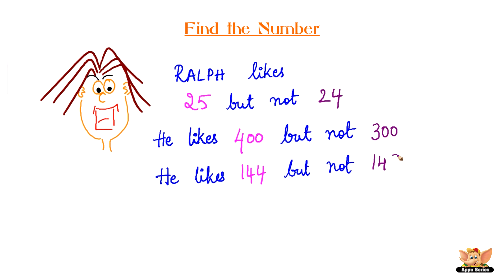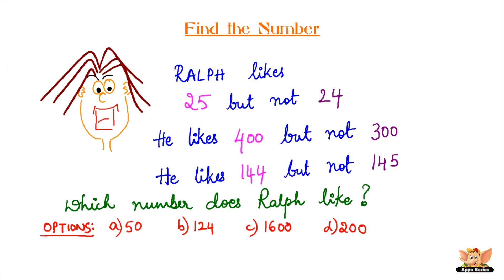Missing Number Series - Which Number does Ralph Like?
Which Number Does Ralph Like? There is a specific type that he goes for... What is it? What's the pattern?